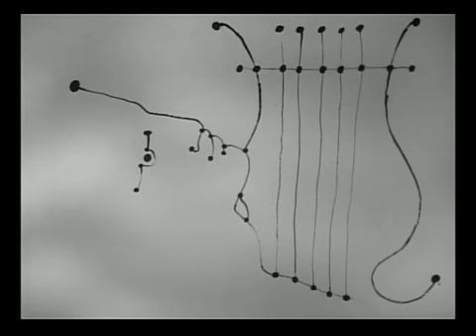Orpheus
Directed by Jean Cocteau. 1950